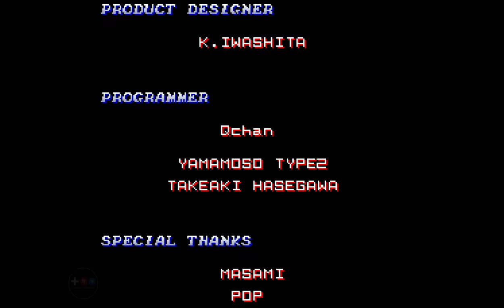Salamander 2 / サラマンダ2 (1996) Arcade - 2 Players 1 Loop [TAS]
Salamander 2 (サラマンダ2) | Konami | 1996

Played, recorded and published by - Gameplay Uploaded
Thumbnail and bezel artwork by - Gameplay Uploaded